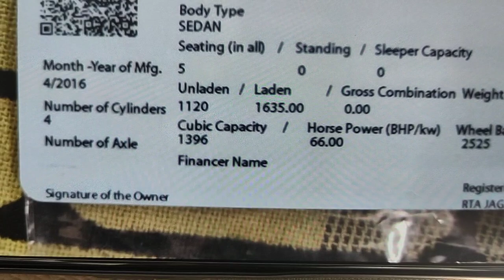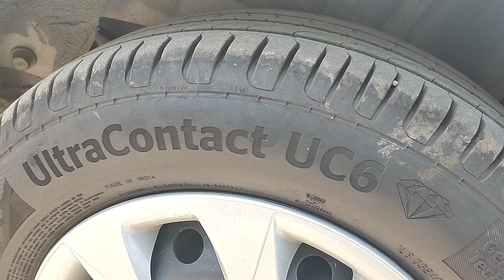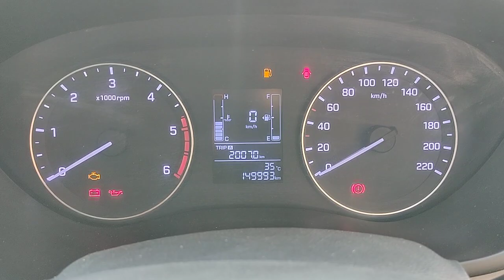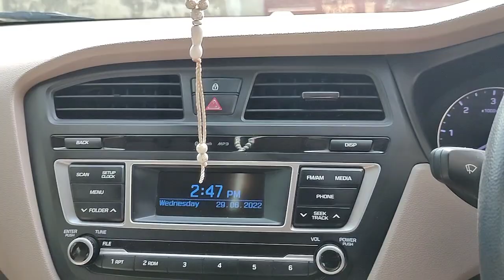i20 స్పోర్ట్స్ 2017/2డీజిల్ అమ్మబడును 9502306700.9849364247🙏🙏🙏